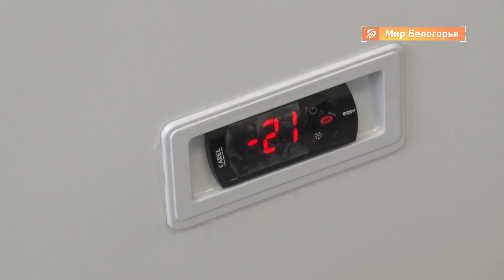Привиться от COVID-19 теперь можно в Новооскольской ЦРБ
Привиться от коронавируса, не выезжая за пределы муниципалитета, теперь могут и жители Новооскольского округа. Это стало реальным благодаря помощи фонда «Поколение» депутата госдумы Андрея Скоча.

Вакцинация в Новооскольской ЦРБ идёт в штатном режиме. На сегодня первым компонентом привиты более тысячи человек. Подробности - в видео.